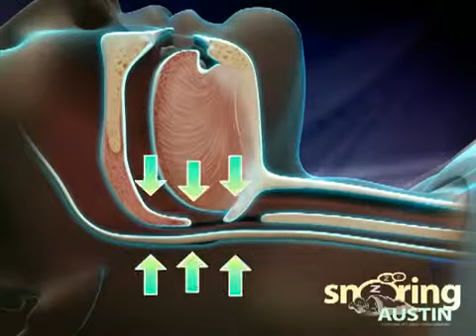What Causes Snoring and Obstructive Sleep Apnea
What causes Snoring and OSA? This short video will show you the anatomy of it all!